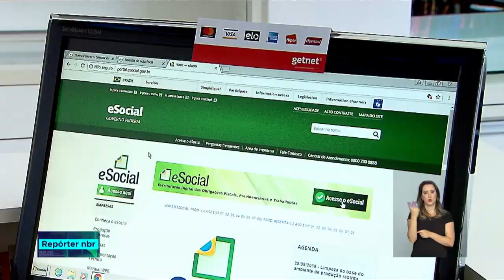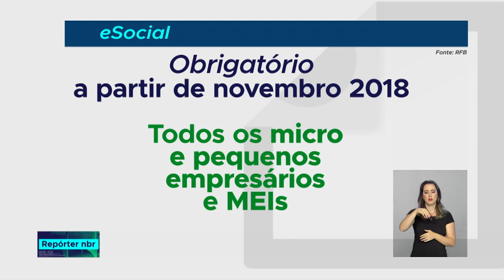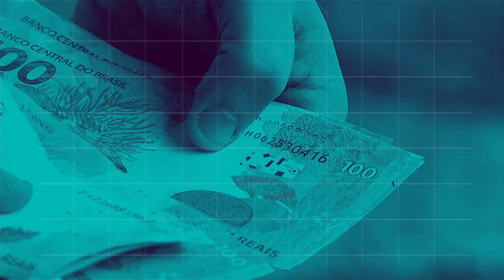BOLETIM REPÓRTER 18h - 24 de agosto de 2018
REPÓRTER NBR 18h - 24.08.18: 25 de agosto é o Dia do Soldado. A data foi escolhida em homenagem ao nascimento do “Duque de Caxias", soldado símbolo da Pátria. Veja também:  cerca de 11 milhões de trabalhadores já estão com seus dados no sistema do eSocial.